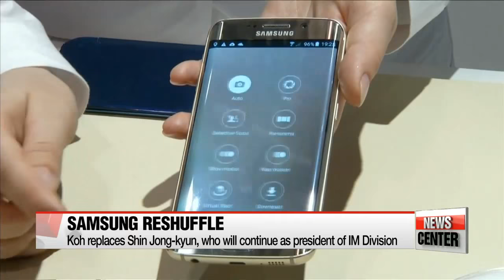Samsung Group appoints new mobile division chief in annual reshuffle 삼성그룹， 6명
Samsung Electronics is taking its mobile chief J.K. Shin and another co－chief executive officer off day－to－day operations... as the technology giant looks to new leadership in attempts to revive its once－booming smartphone business.
The group′s annual year－end reshuffle did not come with too many surprises this time... as our Kim Min－ji reports.
There were no major changes this time around but it′s clear... Samsung Group′s latest shakeup took into account its flagging mobile division.
Koh Dong－jin，... who was in charge of mobile research and development， was promoted to head Samsung Electronics′ Mobile Communications Business.
He played a key role in the development of the flagship galaxy model handsets，... and his hardware and software experience is expected to strengthen the company′s smartphone business which has seen its profits drop amid increased competition from foreign rivals.

″Samsung says the promotions were given to people who spearheaded key developments， as well as those who will foster growth and bring about changes to the company.″
As for the owner family，... Lee Seo－hyun， the youngest daughter of Samsung Chairman Lee Kun－hee，... was appointed president of Samsung C＆T′s fashion division.
The list did not include heir－apparent Lee Jae－yong， who′s been acting as head of the group， after his father was hospitalized after suffering a heart attack in May of last year.

″The top executives at Samsung′s Corporate Strategy Office stayed in place. This could indicate that the group′s succession plan is not complete，... but once that′s done， there will probably be a major reshuffle， that may include his promotion.″
Industry watchers say... for now，... it seems the reshuffle led by Lee Jae－yong was focused on stabilizing the company. amid his father′s prolonged vacancy.
Samsung is expected to announce a personnel reshuffle for non－executive employees next week.